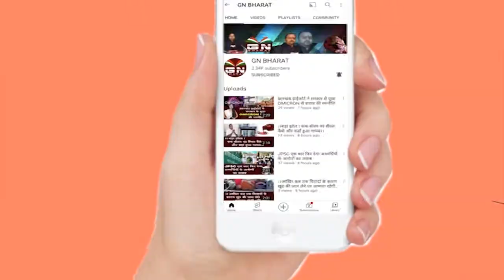Ranchi || झारखंड युवा कांग्रेस की पहली कार्यकारिणी की बैठक में कई अहम फैसले लिए गए